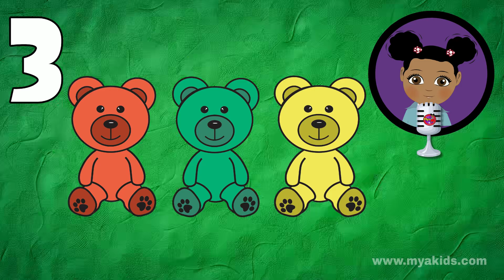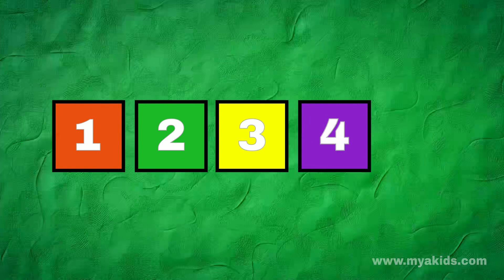Mya Kids Educational Series For Kids | Let’s Count! | Learning with Mya!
Learn how to count 1-5 with Mya!